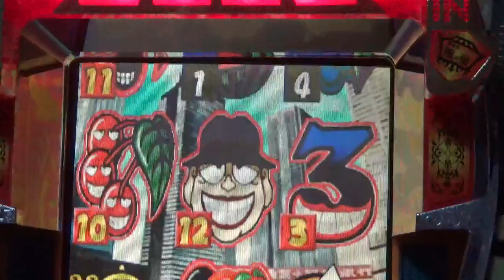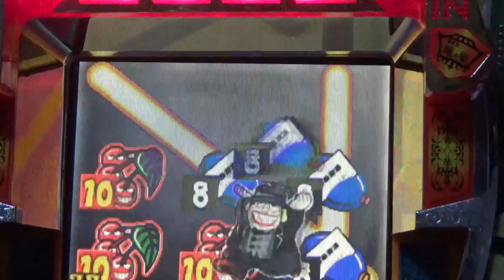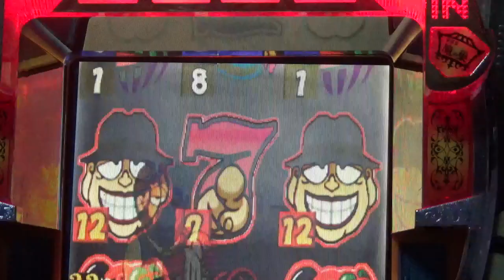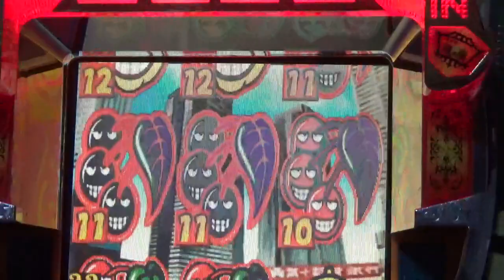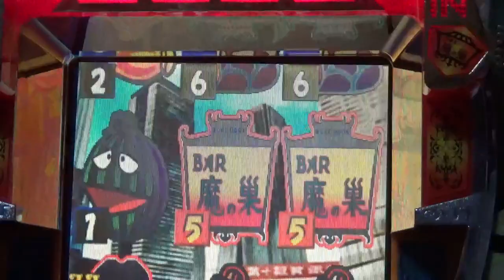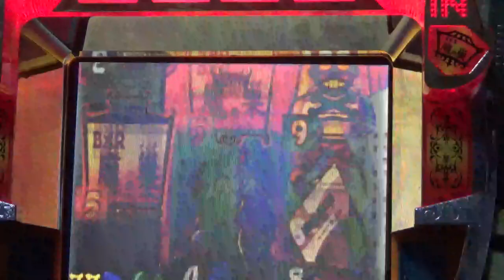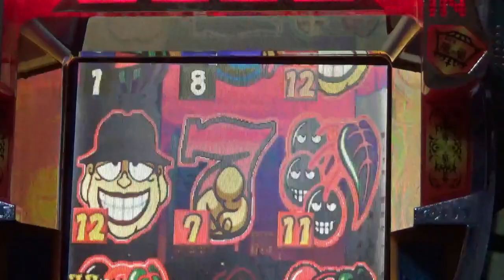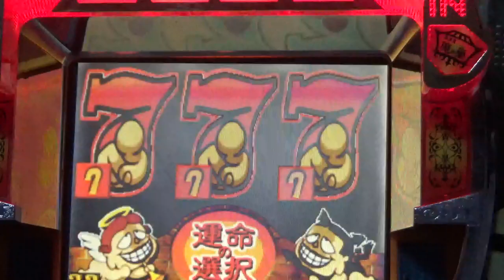パチンコ ぱちんこ pachinko レトロパチンコ 古い台 古 昔の台 昔 파칭코 扒金宫 懐かしい台 懐パチ CR笑ゥせぇるすまん 奥村 笑うセールスマン 初代